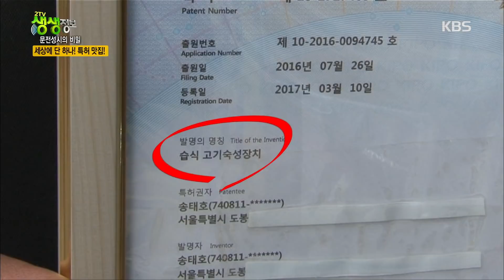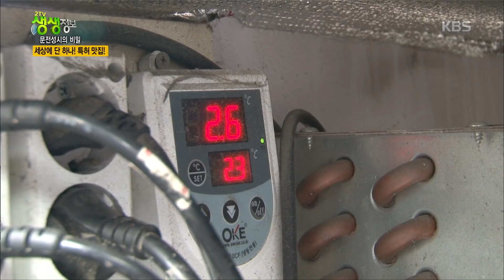2tv 저녁 생생정보 - 물 만난 수타(水打) 삼겹살.20171108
물 만난 수타(水打) 삼겹살